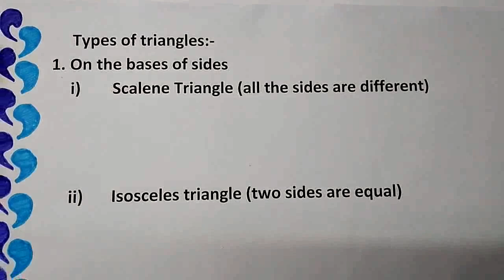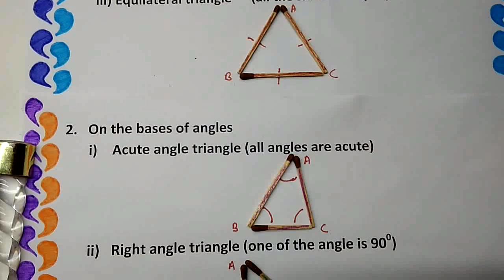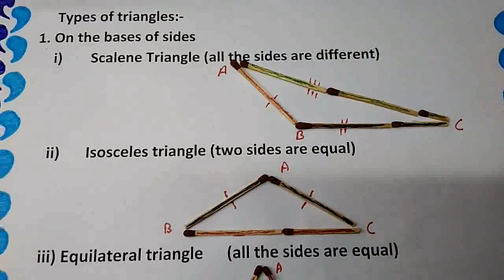Types of Triangles -ideal maths lab with models and proejcts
The principal objectives of my channel is to make Mathematics subject easier for students and to make it as interesting as a game. Apart this I have tried my level best to make the concept crystal clear with the helps of models. The suggestions / opinions will be highly appreciated and considered.
Learn maths 24 x 7